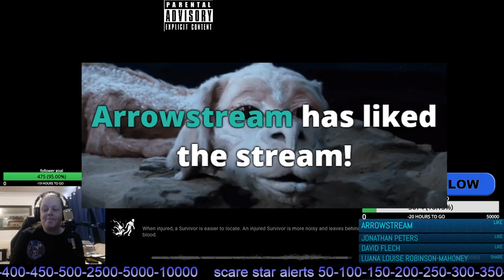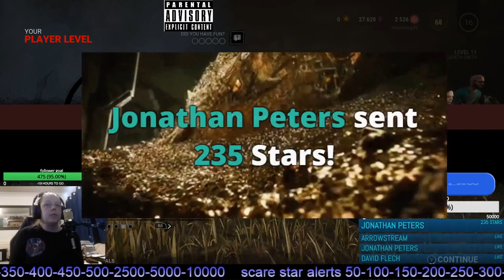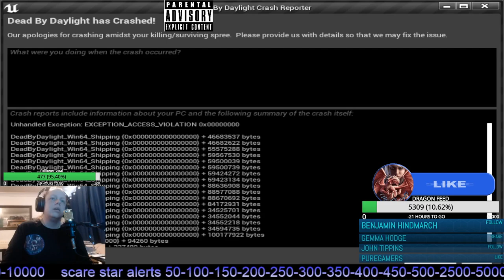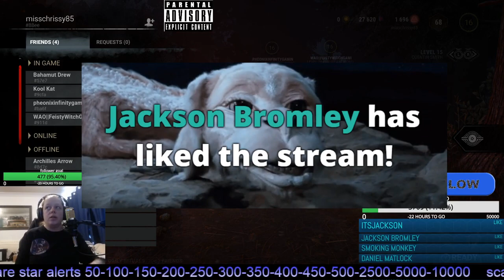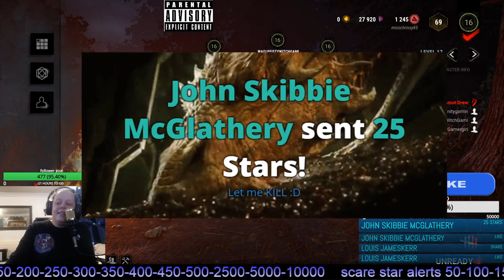20 dead by daylight fun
fellow streamer that we played with today go check out there content on facebook